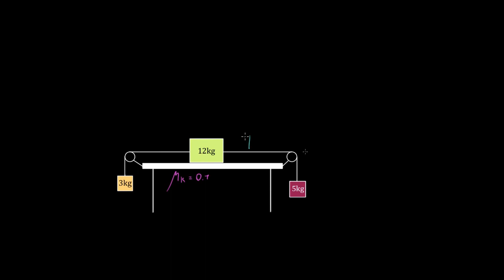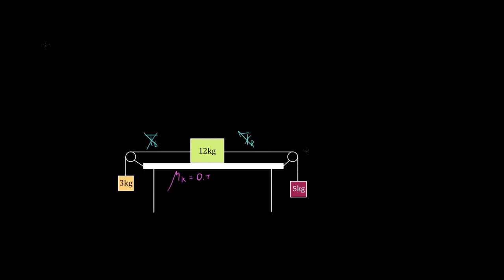ამოცანა სამ ყუთიან სისტემაზე